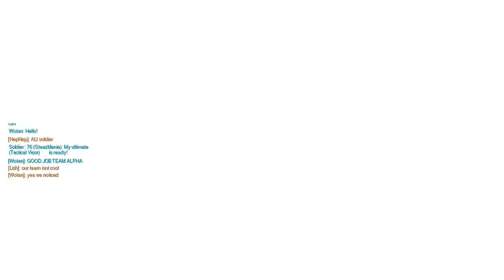Overwatch - Stacking Heroes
Players spontaneously picking the same characters for about a dozen of matches in a row. Here's gameplay.

00:00 - Nepal - Junkrat/Soldier - Defeat
06:36 - Gibraltar - McCree - Victory
12:27 - Gibraltar - Lucio - Victory
19:16 - Numbani - Soldier - Victory
24:16 - Numbani - Reaper - Defeat
32:43 - Volskaya - Mei - Defeat
39:21 - Volskaya - Zenyatta - Defeat
44:47 - Dorado - Torbjorn - Defeat
48:22 - Dorabo - Torbjorn - Victory
51:32 - Gibraltar - Bastion - Victory

Interesting moments:

05:42 - Pharah POTG
07:25 - McCree voice spam
18:42 - Tracer POTG
32:07 - Legendary Reaper
33:36 - Mei wall spam
39:48 - All warnings
43:49 - Torbjorn POTG
46:13 - D.Va ult spam
47:08 - D.va ult
49:12 - Procrastination kill
53:52 - Bastion chat

Recorded on 11th June 2016  21:47 - 01:00